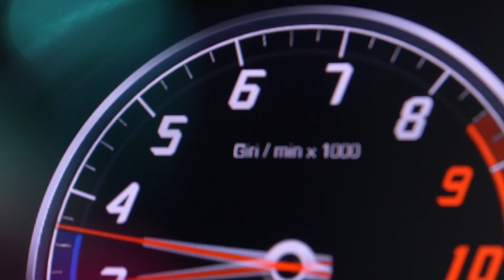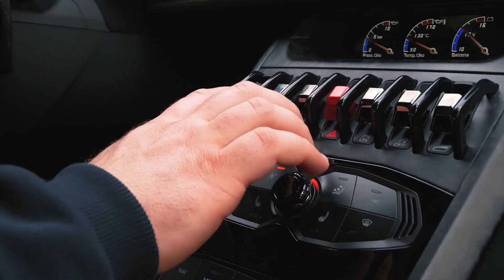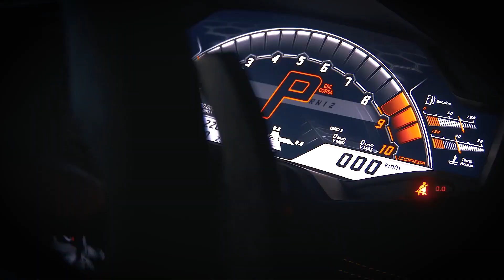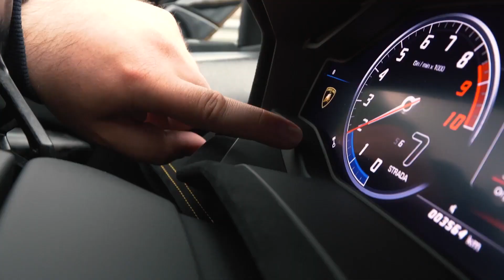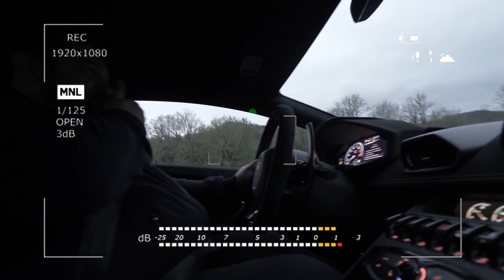D3 Lamborghini Huracan Perfomante